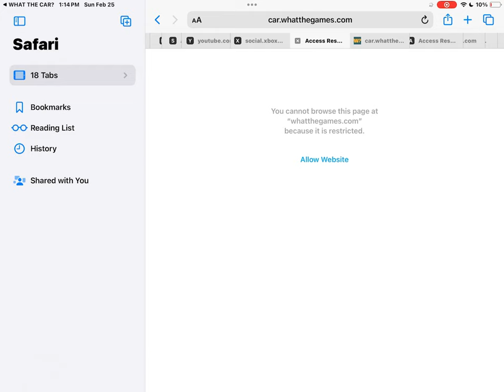What The Car? Top Kids Racing GamePlay: Apple Arcade's Best Race Car Game | Safe Kids Gaming Videos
Strap in for an exhilarating adventure in What The Car, only on Apple Arcade! In today's gameplay video, Black Boy Gaming takes you on a wild ride, soaring through quirky courses with the most whimsical car imaginable. Discover why this game is buzzing as one of the best car games available on mobile, combining thrilling arcade action with the magic of flight.